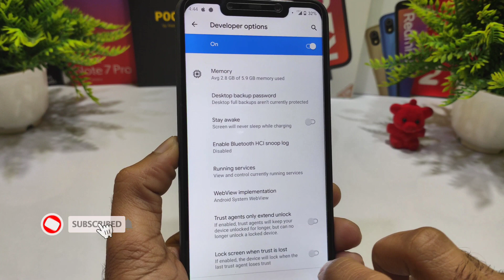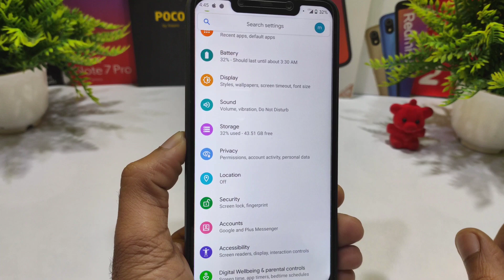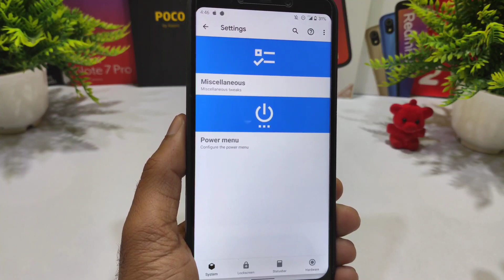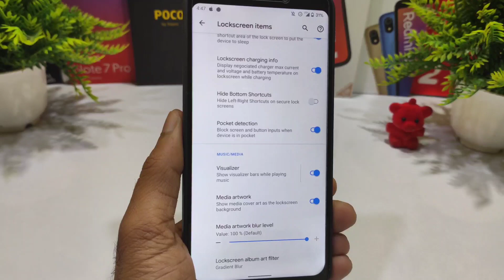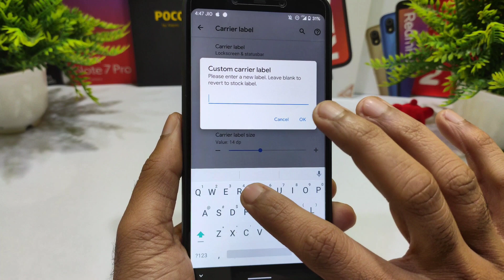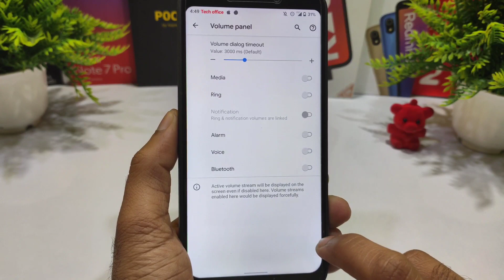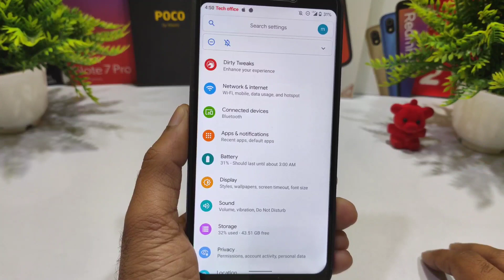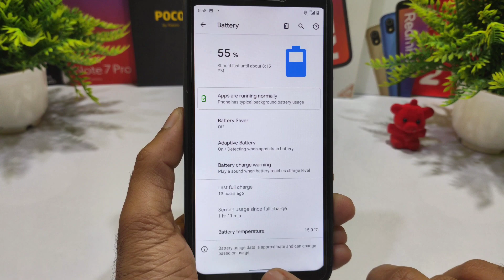DuRex Android 10 ROM for Poco F1 Review | Huge Customization available 🔥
✅Download link
By:- @Mani_Madhuri
(Use Android 10 gapps)

👉Agr download krne me problem aarha hai to is video ko watch kre 👇👇👇👇

🔥Flashing video